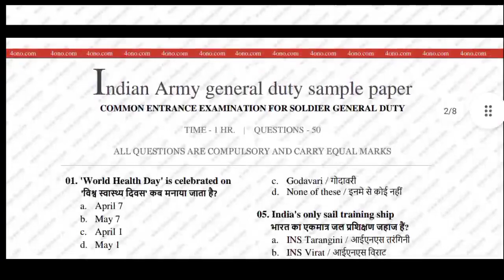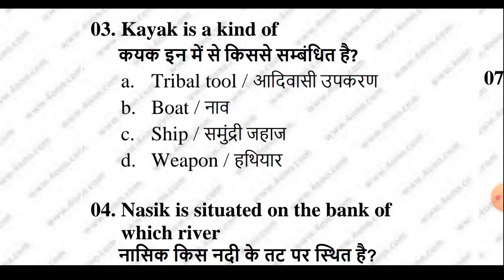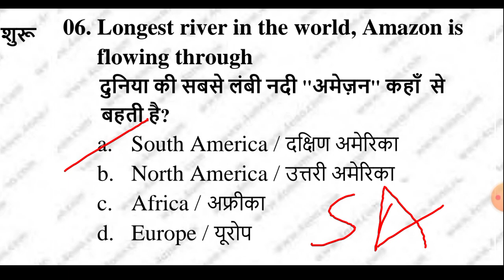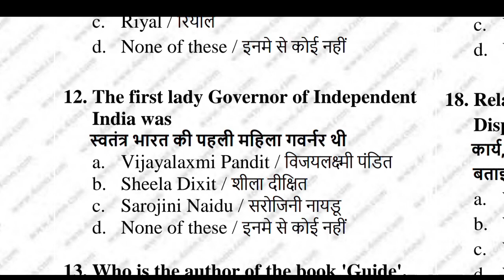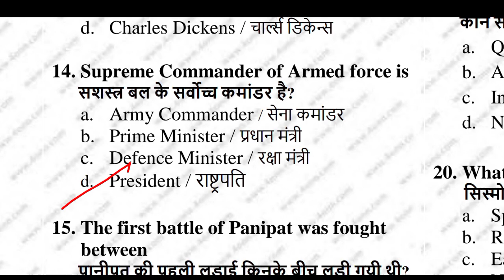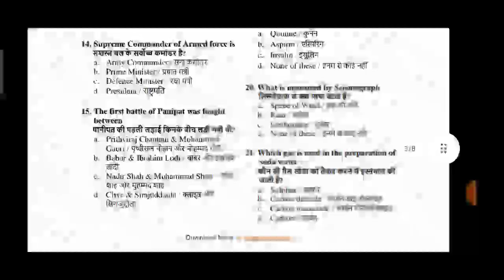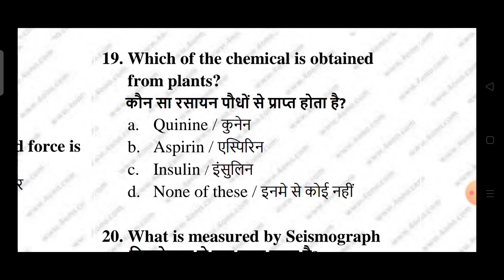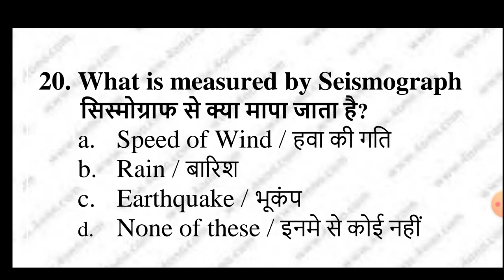Army CEE Written Exam Sample Paper I || Gd constable / Trademen / Clerk / Technical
Titles :- In This Video I will Covered Sample Paper of Army GD constable, Technical, Trademen , Clerck.

Army Written Exam Sample Paper